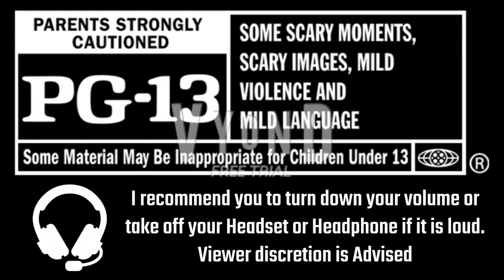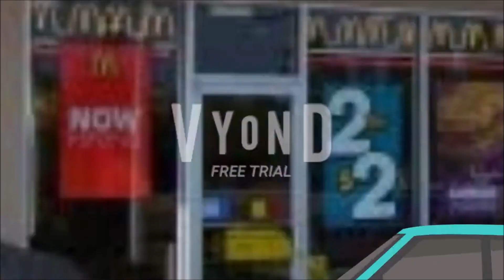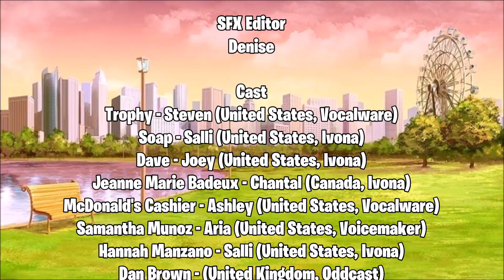Trophy misbehaves at McDonald's/Grounded (Explicit)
Trophy is hungry, and he wants some Saweetie meal from McDonald's. But this day will get worse as the Saweetie meal sold out until later in the future.

0:00 | Intro
0:22 | Suspense - Demon Lair - GoAnimate Music
0:33 | Hau'oli City (Day) - Pokemon Sun/Moon
0:57 | Too Tired A - Hans Ehrlinger
1:21 | Drowning - Sonic The Hedgehog
1:39 | Clap and Stomp - Vyond Music
1:39 | The House of Leaves - Kevin Macleod
2:19 | Coconut Mall - Mario Kart Wii
3:41 | Pacific Easter Island Theme (Ambience 2) - Transformers Armada
4:36 | Big Rock - Kevin Macleod
5:35 | Bingo Attacks - Richard Gibbs
5:58 | Dance Macabre - Keith Mansfield
6:49 | The Secret Side of Aether Paradise - Pokemon Sun/Moon
9:33 | Destroy All Kaiju - Ultraman Mebius
9:39 | Exhilarate - Kevin Macleod
10:30 | Transformation - New Danganronpa V3
11:03 | Outro

Programs used:
Making: Vyond (Website)
Making: Window Movie Maker (Website)

Credits:
Characters by GA Bricks, Luis Pena and R Animate
Inspired idea by Daniel Fuenmayor Ledesma

Nobody Requested

How to get a shoutout:

Type "Give me a Shoutout"